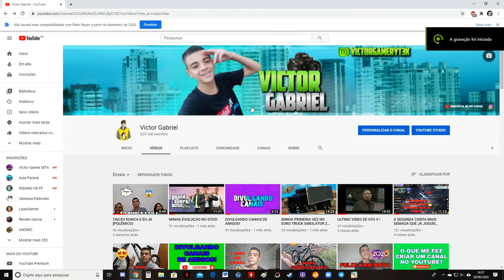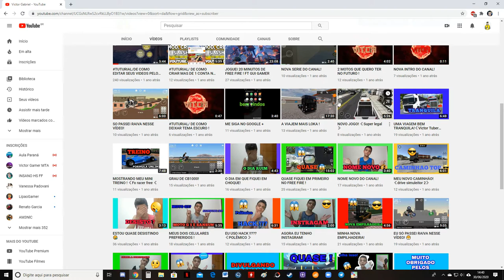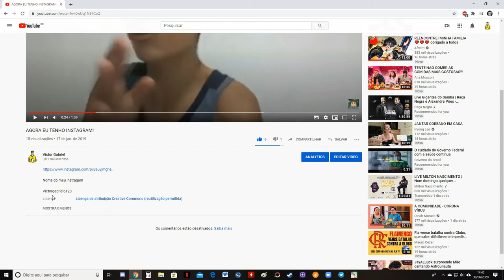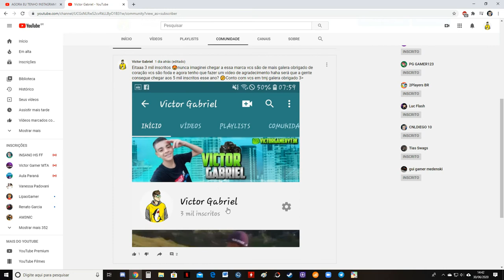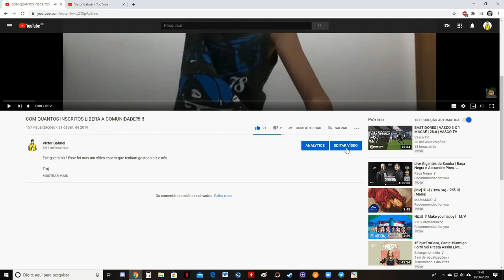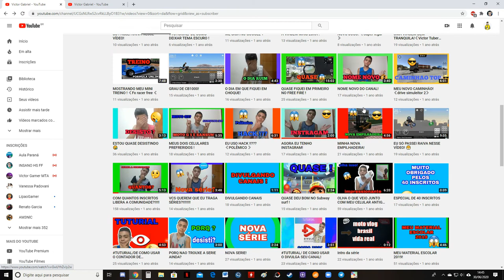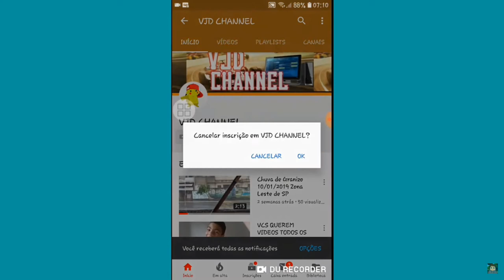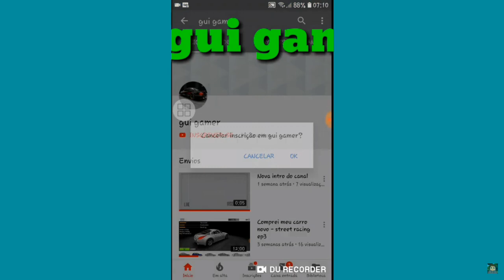REAGINDO AOS MEUS VIDEOS ANTIGOS!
opan salve salve galera blz?bom no video de hoje trago pra vcs um video reagindo aos videos um poucos antigos meus!infelizmente nao consegui gravar minha cara desculpas!espero que gostem e entendam o motivo!

MEU INSTAGRAM!

RECOMENDO!

TMJ ATE A PROXIMAAAAAA